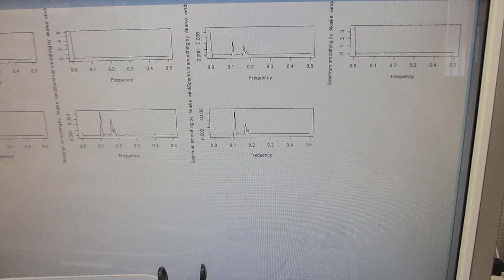超音波プローブによる、音響流制御実験 Ultrasonic-labo（超音波システム研究所）